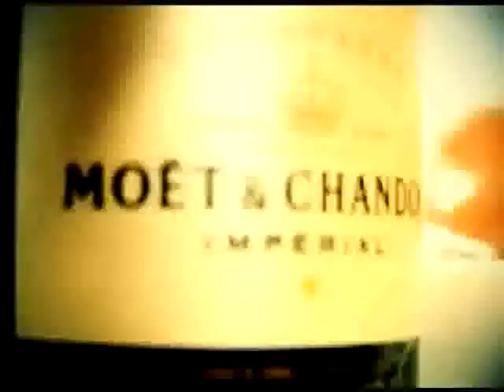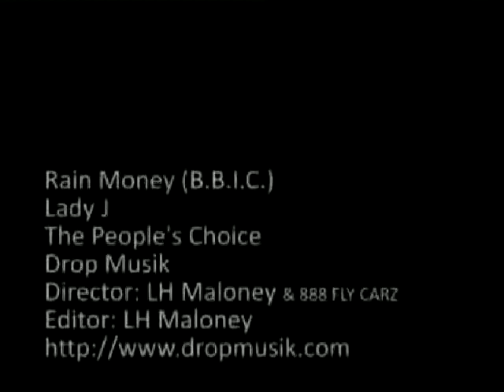YouTube - Rain Money Music Video